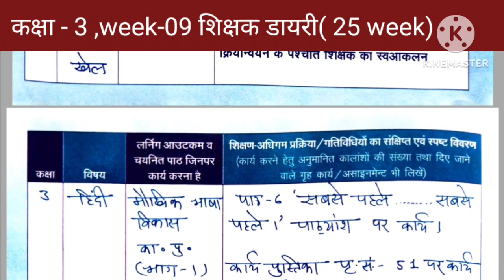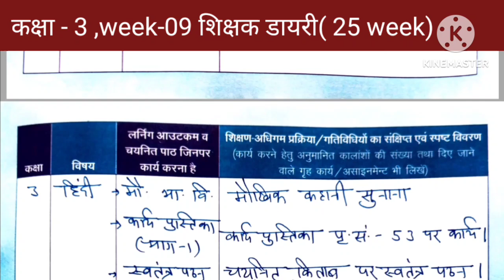Week 9 Class 3 Shikshak Diary।।25 सप्ताह संदर्शिका कक्षा 3 शिक्षक डायरी सप्ताह 9।।